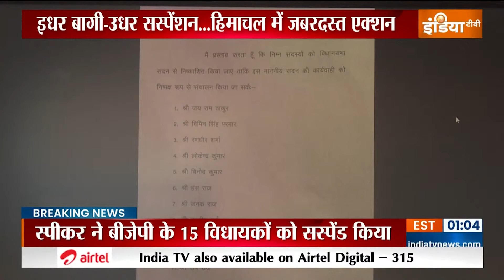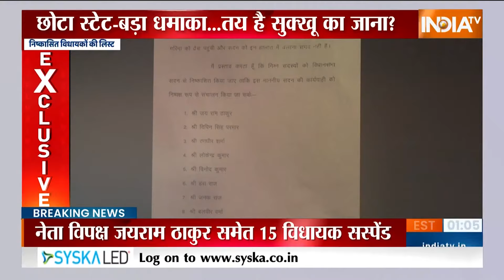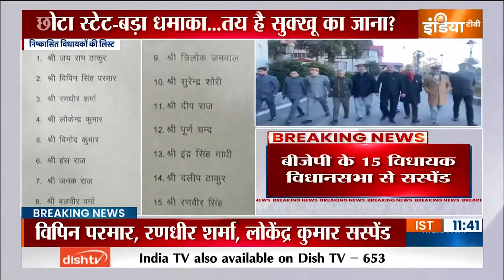Himachal Political Crisis : Vikramaditya का इस्तीफा...सुक्खू का गेम हो गया ! Congress | CM Sukhu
Himachal Political Crisis : हिमाचल प्रदेश में सियासी हलचल के बीच सुक्खू सरकार में कैबिनेट मंत्री विक्रमादित्य सिंह ने मंत्री पद से इस्तीफा दे दिया है। उन्होंने एक प्रेस कॉन्फ्रेंस में कैबिनेट से इस्तीफा देने का ऐलान किया। हालांकि विक्रमादित्य ने पार्टी हाईकमान पर भरोसा जताया है कि वह उनकी बातों को सुनेगी।